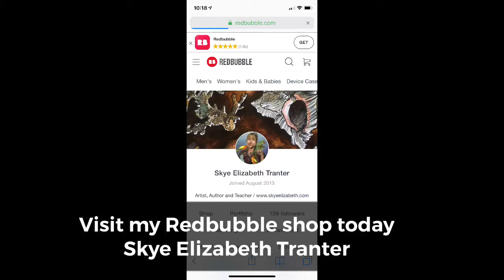Latest Design of George on my Redbubble shop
Check out George’s antics this weekend, plus my latest design of George in his hoodie. This designs is now available on heaps of products on my redbubble shop! Check it out today!

Plus some more of my other parrot gear!